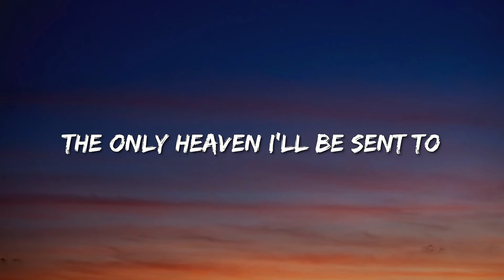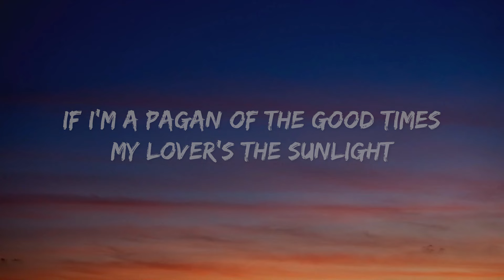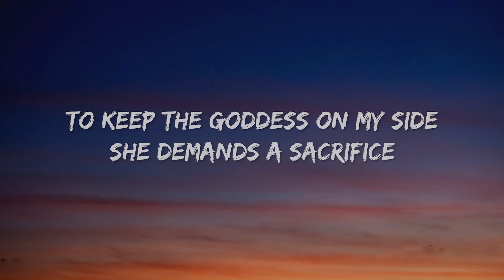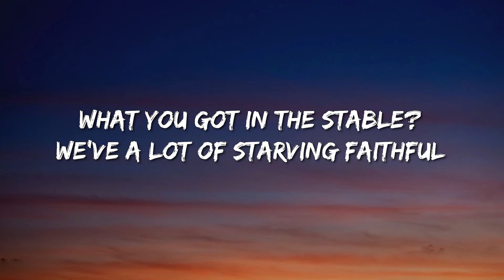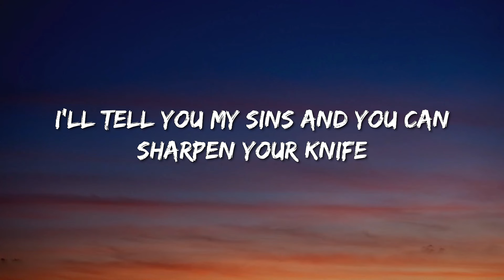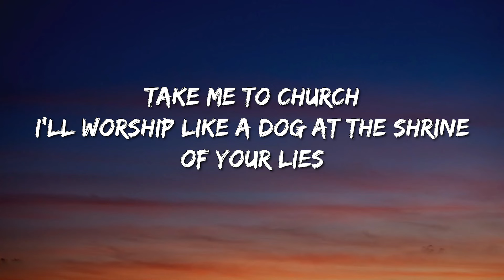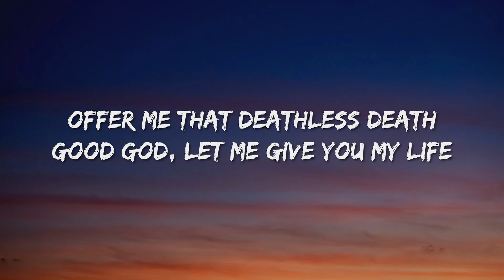Post Malone, Swae Lee - Sunflower (Lyrics) - Jordan Davis, Bailey Zimmerman, Eslabon Armado , Post M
🎤 Lyrics: Post Malone, Swae Lee - Sunflower

Needless to say, I keep it in check